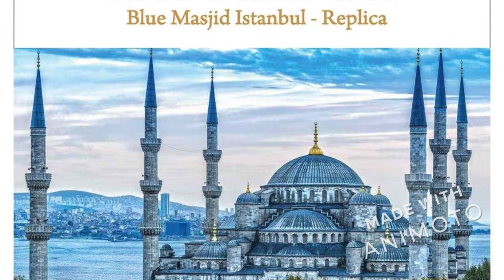Blue World City Plans